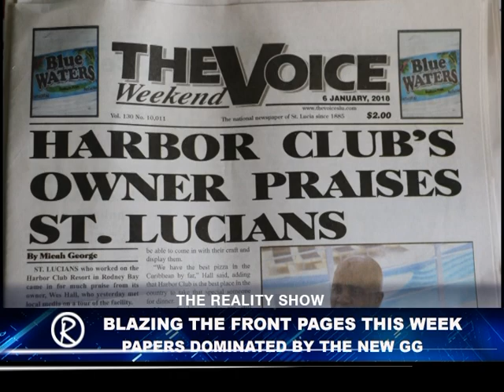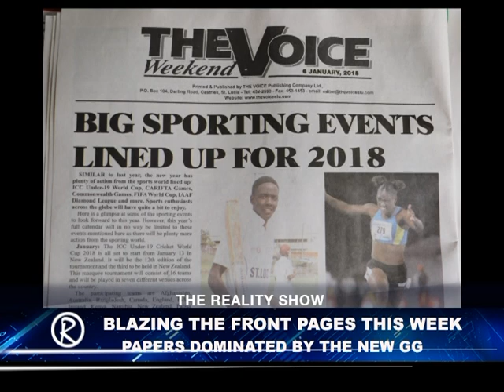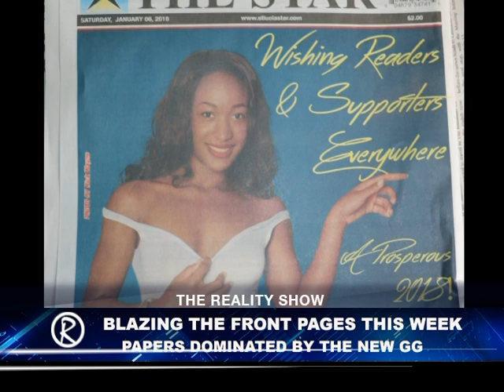The Reality Show. New Governor General for St. Lucia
New Governor General Neville Cenac to be sworn-in; Police pays tribute to outgoing GG Dame Pearlette Louisy and the Legacy Committtee reports on activities to celebrate the outgoing GG, who served for 20 years.